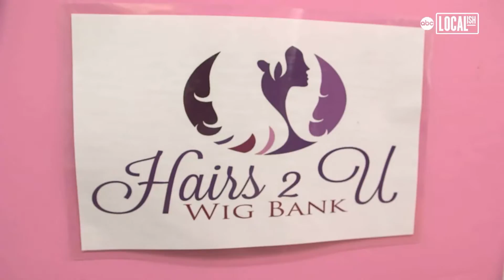Free Wigs for Women Suffering From Illness-Related Hair Loss | All Good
For women suffering from hair loss due to illnesses, getting their old look back starts with a visit to Hairs 2 U Wig Shop in Philadelphia. The store features more than 200 wigs with a rainbow of colors and styles ranging from low-key to fabulously flamboyant. CEO and Founder Lois Arnold has more than 40 years in cosmetology prides herself on treating each customer with dignity as she helps them find themselves again. Arnold works closely with local hospitals and social agencies to not only provide wigs, but any assistance they can in helping women re-acclimate following their health ordeals.